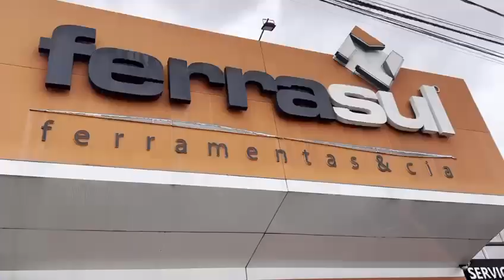Venda de Compressor de Ar - Fama MG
Venda de Compressores de Ar Fama MG - Venda de Compressor de Ar Fama MG.